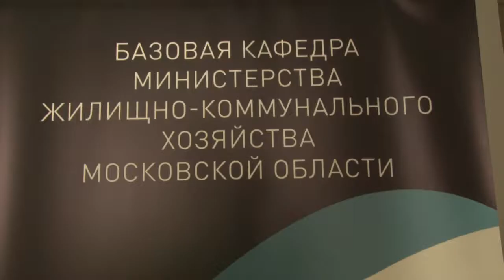Профподготовка служащих ЖКХ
В Одинцовском кампусе МГИМО открылась новая программа профессиональной переподготовки служащих Московской области. В ходе дополнительного обучения предполагается подготовить эффективных специалистов в сфере жилищно-коммунального хозяйства. Региональные власти рассчитывают таким образом повысить качество управления в сфере ЖКХ.